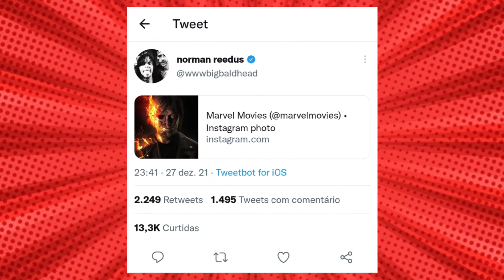NORMAN REEDUS É O MOTOQUEIRO FANTASMA DO UCM ! VAZAMENTOS DE DOUTOR ESTRANHO 2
Depois de alguns rumores sobre quem pode ser o motoqueiro fantasma, o que está mais forte e perto de ser anunciado é de Norman Reedus, e em meio desse notícia acabaram sendo divulgados alguns vazamentos de doutor estranho que a gente trás em primeira mão aqui no canal. Comenta o que você acha do Norman Reedus ser o novo motoqueiro fantasma do ucm e também sobre os vazamentos de Doutor Estranho Multiverso da Loucura.